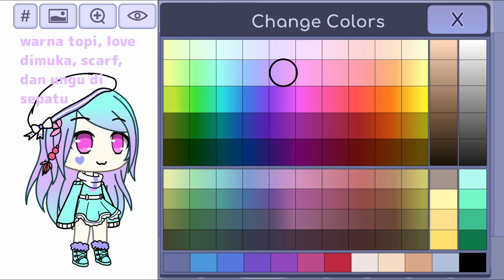꒰ Detail Oc Gacha Life 彡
kode offline oc gacha club ke2: yuii 2|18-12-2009|11||yuii|soft pink|spaghetti|indonesia||gachatuber, gachagram,|77|41|59|1|16|16|13|0|1|0|1|1|118|19|73|8|0|71|71|1|1|0|0|122|48|8|0|0|56|0|0|0|0|79|43|95|95|22|22|57|57|22|22|118|39|0|0|0|0|0|0|0|0|0|0|0|0|0|0|1|1|0|2|1|1|0|0|8|8|1|1|1|1|2|1|1|1|1|1|1|10|0|0|6|0|0|1|0|1|1|1|1|0|0|0|0|0|0|0|1|1|0|0|0|1|1|0|0|0|1|1|0|0|0|1|1|0|0|0|1|1|0|0|0|1|1|0|0|-2|20|1|0|0|0|1|1|0|0|0|1|1|0|0|0|1|1|0|0|0|1|1|0|0|0|1|1|0|0|0|1|1|0|0|0|1|1|0|0|0|1|1|0|0|0|1|1|0|0|0|1|1|0|1|1|0|1|1|0|0|0|1|1|0|1|1|0|0|1|1|0|0|1|1|1|0|0|1|1|0|0|1|1|0|1|1|1|1|1|1|1|1|1|1|1|1|1|1|1|1|1|2|0|0|1|1|0|1|0|0|0|1|1|0|0|1|1|0|0|0|0|0|0|0|0|0|0|1|1|1|0|0|0|0|0|0|0|0|0|0|FFFFFF|D4AE91|FFF3E7|9F8F86|FFF3E7|FFF3E7|9F8F86|FFF3E7|FFF3E7|9F8F86|FFF3E7|FFF3E7|9F8F86|FFF3E7|FFF3E7|9F8F86|FFF3E7|FFFFFF|FFF3E7|FFDBEF|DBB2C6|FFDBEF|FFDBEF|DBB2C6|FFDBEF|FFDEC4|020202|FFDEC4|020202|8A624F|020202|8A624F|020202|191919|020202|ECECEC|FFDEC4|AF9988|FFFFFF|8589FF|020202|FF93BC|7F7EA6|020202|8AAEFF|FF8383|8589FF|FFC2C2|020202|FF8383|AA5F5F|FFFFFF|FFDEDE|CB8989|FFFFFF|DEECFF|020202|3A82FF|EBE0FF|020202|8AAEFF|0256C9|020202|8AAEFF|E0E1FF|020202|8ACEFF|FFFFFF|585858|FFFFFF|FFDBEF|CB8DA8|FFFFFF|AAA7CB|020202|EEE9FF|AAA7CB|020202|EEE9FF|FFFFFF|CB8DA8|FFDBEF|FFFFFF|CB8DA8|FFDBEF|FFFFFF|585858|FFFFFF|FFFFFF|585858|FFFFFF|FFFFFF|8A6E5E|FFDEC4|FFDEDE|CB8989|FFDEDE|FFFFFF|020202|AAA7CB|FFFFFF|020202|AAA7CB|FFDBEF|CB8DA8|FFFFFF|FFDBEF|CB8DA8|FFFFFF|FFFFFF|585858|FFFFFF|FFFFFF|585858|FFFFFF|4638FF|020202|BCBBFF|8589FF|020202|FFFFFF|A487FF|020202|8AAEFF|FFFFFF|020202|A487FF|FFFFFF|020202|A487FF|FF3F3F|020202|FFC2C2|FF3F3F|020202|FFFFFF|FF3F3F|020202|FFFFFF|FF3F3F|020202|191919|8589FF|020202|FFFFFF|8589FF|020202|FFFFFF|FFDEC4|CDB6AB|FFDEC4|FFDEC4|CDB6AB|FFDEC4|020202|020202|020202|FFFFFF|020202|FFFFFF|020202|020202|FFFFFF|FFFFFF|020202|020202

kode online: QB3YFOJ